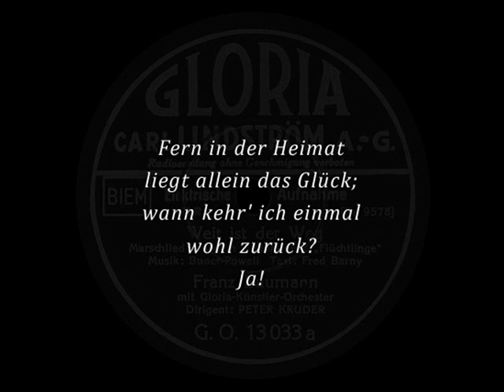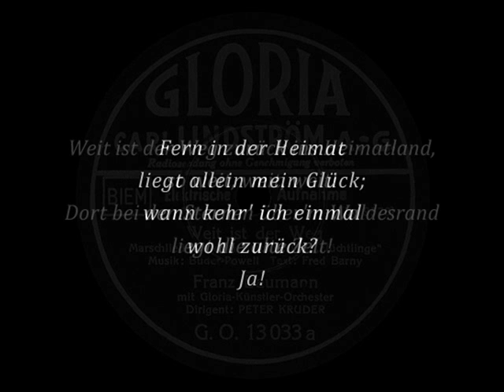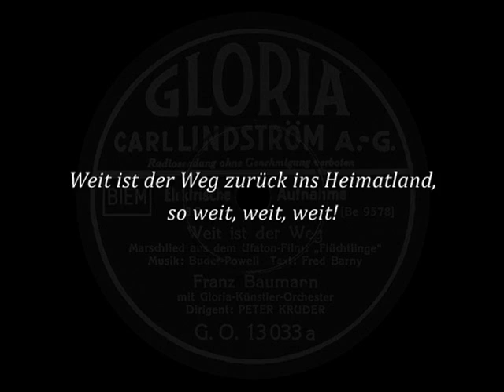"Weit ist der Weg zurück ins Heimatland" (Buder) Franz Baumann 1931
Weit ist der Weg zurück ins Heimatland [Marschlied aus dem Tonfilm "Die andere Seite"]
Composer: Ernst Erich Buder (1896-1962)
Lyricist: Fred Barny [Franz Baumann] (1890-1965)
Refrain: Weit ist der Weg zurück ins Heimatland/ Melody: Pack Up Your Troubles in Your Old Kit-Bag/ Composer: Felix Powell (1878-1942)/ Lyricist: Anonym
Publisher: Francis, Day & Hunter, Berlin, 1931
Opening Line: Wandern und Singen, das ist Burschenart
Vocalist: Franz Baumann
Instrumental Group: Tanzorchester Peter Kreuder, Berlin
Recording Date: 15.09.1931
Recording Location: Berlin, Carl Lindström AG (Schlesische Straße 26-27), Raum II
Record Company: Carl Lindström AG, Berlin

"Weit ist der Weg zurück ins Heimatland" [It's a Long Way Back to Homeland] is a British song in German language from the 1931 movie "Die andere Seite" [The Other Side]. The refrain is actually the complete first strophe of the German WWI song with the same title (Weit ist der Weg...), by an unknown lyricist, which was set to melody of the British WWI song "Pack Up Your Troubles in Your Old Kit-Bag", composed by Felix Powell (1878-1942). "Die andere Seite" is a German movie about British soldiers during WWI (a remake of British "Journey's End" from 1930, based on the 1928 drama by R. C. Sherriff). In 1933, song was used in another movie, "Flüchtlinge" [Refugees], about Volga Germans in Manchuria 1928 (based on Gerhard Menzel's novel), when it was also named "Marschlied der Kameraden" [Marching Song of Comrades]. Song originally had three strophes, two were recorded here (it sometimes started with the strophe "Wandern und Singen", like here, and sometimes with the "Singt Kameraden" strophe). This particular record (with "Gloria" label) was released in 1934, which is why the track is described as a song from "Flüchtlinge"; but it was originally released in 1931 on an "Odeon" label as a song from "Die andere Seite" (such updates were a common practise at the time).

Recorded also by:
1931 Wilhelm Gombert; Tanzorchester Géza Komor
1931 Franz Baumann; Tanzorchester Ilja Livschakoff
1931 Franz Baumann; Tanzorchester Ludwig Rüth
1933 Franz Baumann; Orchester; Conductor: Ernst Erich Buder
1933 Die vier Richters
19__ Soldatenchor und Stabsmusikkorps der Bundeswehr; Conductor: Gerhard Scholz